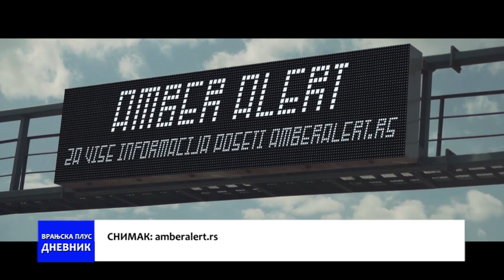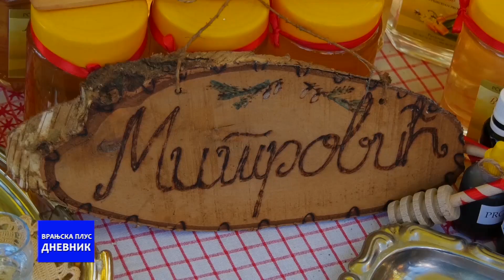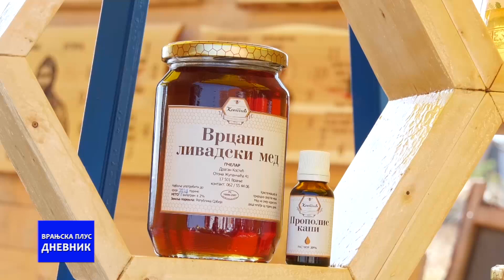Dnevnik 16 10 2023